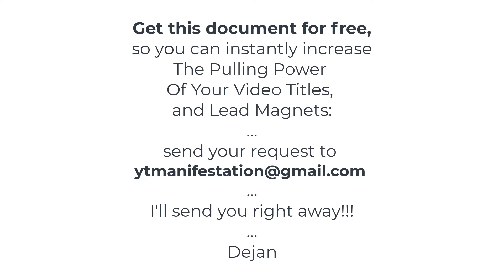Download 210 Power Words for YouTube and TikTok Titles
The document titled "210 Power Words for YouTube and TikTok Titles" is a resource designed to enhance the effectiveness of content creators' titles on popular social media platforms.

Here’s a detailed description focusing on the benefits readers can gain from it:

Overview

The document provides a comprehensive list of 210 impactful words specifically curated to increase engagement and attract viewers on YouTube and TikTok. These power words are strategically chosen to evoke emotions, curiosity, and urgency, making titles more compelling.

Benefits for Readers

Enhanced Engagement: By incorporating powerful words into their titles, readers can significantly improve the click-through rates of their videos. Titles that resonate emotionally with potential viewers are more likely to attract attention and encourage clicks.

Increased Visibility: The use of effective language can improve searchability on platforms like YouTube and TikTok. Titles that stand out not only attract viewers but also enhance the chances of appearing in recommended or trending sections.

Content Strategy Improvement: The document serves as a valuable tool for content creators looking to refine their content strategy. By understanding which words resonate best with their target audience, creators can tailor their titles to better align with viewer preferences.

Diverse Applications: The power words can be utilized across various genres and niches, making the document versatile for content creators in different fields, from education to entertainment.

Time Efficiency: Instead of brainstorming titles from scratch, readers can quickly refer to the list of power words, saving time and mental energy while still producing high-quality titles.

Competitive Edge: In a crowded digital landscape, having the right words can set a creator apart from competitors. Using these powerful words can help creators craft titles that are not only informative but also enticing.

Inspiration for Future Content: The document can serve as a source of inspiration, helping creators think creatively about their content and how to present it to their audience.

Overall, this document is a practical resource for anyone looking to enhance their presence on YouTube and TikTok by leveraging the power of language to captivate and engage their audience effectively.